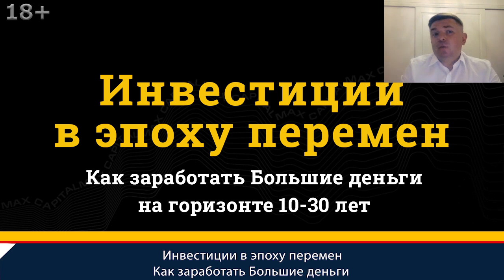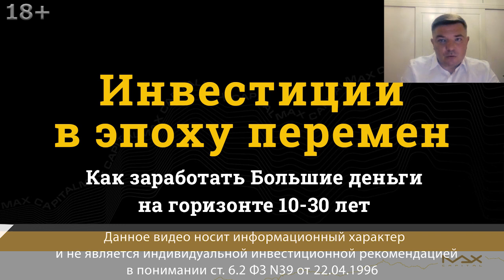Как заработать деньги инвестируя в эпоху перемен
Как заработать деньги инвестируя, особенно сейчас, когда все понимают, что время кризиса неумолимо стучится в дверь. Особенно пугающе звучит непривычная фраза о наступлении периода постоянно растущих процентных ставок.  Что делать инвестору, как заработать в такой период?

Как заработать деньги инвестируя
00:00 Инвестиции в эпоху перемен - что это такое откуда это взялось? Как связано с заработком денег? Есть проект, закрытый клуб инвесторов MaxCapital, где участники развивают инвесторское мышление, изучают фундаментальные вещи, даем сигналы торговые, ежемесячно встречаемся на вебинарах, чтобы отвечать на вопросы как различные события новости влияют на движение капитала, как заработать деньги инвестируя, выстраиваем планы на следующие 6-12 месяцев, в каких активах находиться, какова должна быть диверсификация, что может произойти.
00:41 Как заработать деньги инвестируя? Фактически было спрогнозировано то, что сейчас в мире происходит в феврале двадцатого года. Посыл был такой, деньги уже отжали у всех, последние, кто не должен это государство. Засадить государство в кредит и то, что сейчас видим и наблюдаем, что государства действительно оформляют новые заимствования.
01:19 Мне сложно сказать, что будет следующие тридцать шесть месяцев, как заработать деньги инвестируя. И даже двенадцать. Вещи, которые произошли сейчас в мире они беспрецедентные. Не можем спрогнозировать, прецедентов нет, нет понимания как допустим остановка всей мировой экономики на 3 месяца как это может сказаться долгосрочно, ну или хотя бы на перспективу трех шести месяцев. Не можем сказать, что будет с пандемией. Поэтому самое лучшее, что может быть в настоящий момент — это рыночно нейтральный портфель.

Как заработать инвестору
02:07 Сейчас не стоит задача заработать, сейчас нужно сохранить капитал. Второй момент, не нужно тешить себя надеждами на чем заработать, на обратной стороне от вашего капитала стоят мастодонты, которые профессионально могут эти капиталы отбирать у инвесторов новичков, они на этом собаку съели не надо бросать им вызов, чтобы не получить пулю в лоб и потерять свой капитал.
02:31 Другой вопрос, что деньги терять будут все.